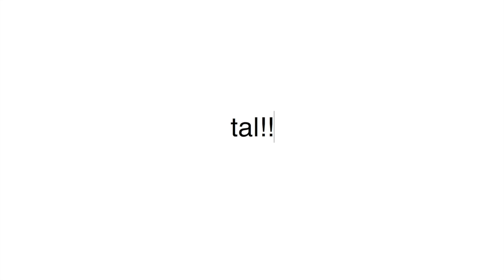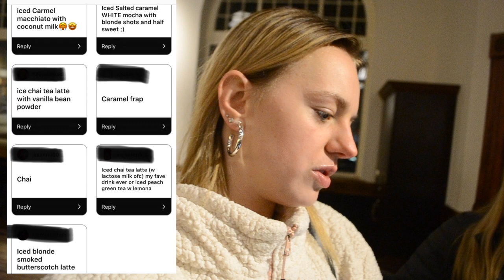THEY TOOK OVER MY YOUTUBE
hey

My family is kind of crazy but they are entertaining at the same time and figured everyone would like to see the behind the scenes of a family gathering.